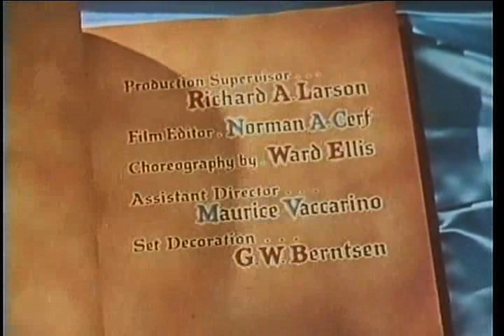The Pied Piper Of Hamelin, starring Van Johnson, Claude Rains, Lori Nelson (1957)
The happy citizens of the medieval town of Hamelin hope to win a competition with rival towns for royal recognition. So, when a rival town is flooded, the mayor refuses to help. Fleeing the flood, rats  invade Hamelin. Overwhelmed by rats, the mayor of Hamelin hires a magical piper for ridding the town of the pest in exchange for gold. Only children (and rats) can hear the magical music of the piper. When the rats are gone however, the mayor denies the gold to the Piper, with consequences.

For 6 years old upwards.

Director: Bretaigne Windust.

Genre: Musical, family, fantasy.

The movie is now in the public domain.

Licence CC